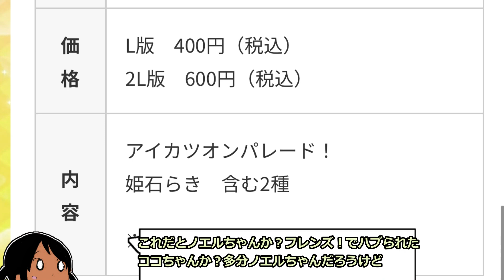ナムコ堂10月のラインナップがオンパレードすぎる【アイカツオンパレード ！】